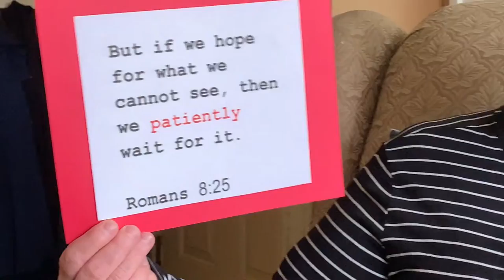PATIENCE with Maureen Deahl